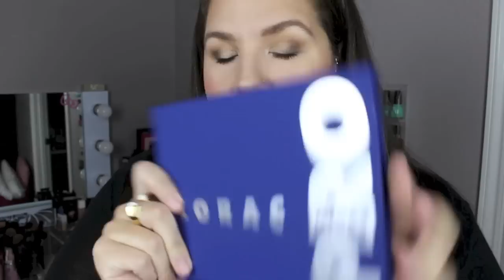Outfit of the Day! ~Fall Cardigan and Leggings! Plus Size OOTD~